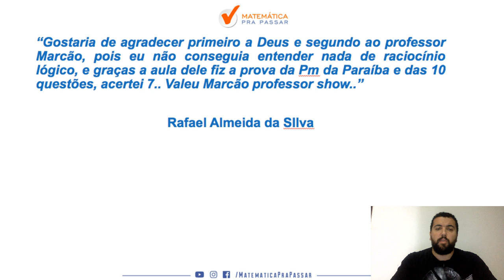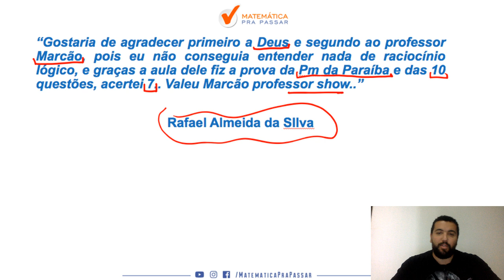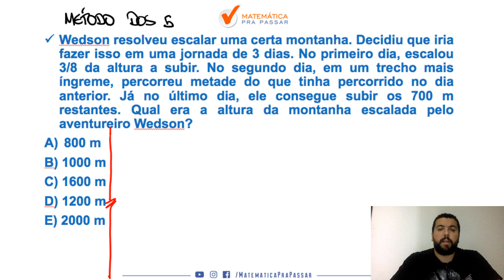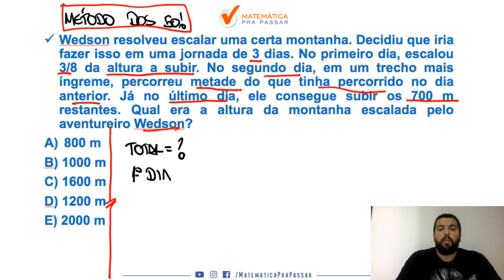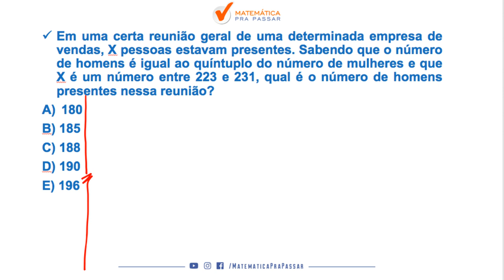Matemática para a PM-CE I Banca Instituto AOCP.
Então veja esse vídeo onde nosso professor, Renato Oliveira, desvenda todos os mistérios dessa matéria para você GABARITAR  a prova da PM-CE.